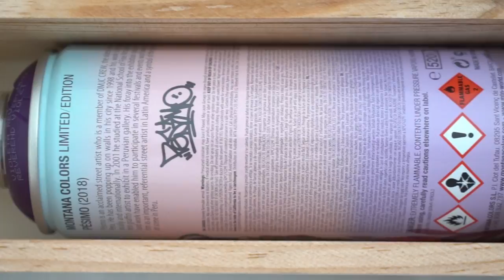PESIMO X MTN LIMITED EDITION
To accompany the release of the MTN Limited Edition of Pesimo we have edited a video clip to resume the work of the Peruvian artist. The mix of photos taken by Mireia Moschella are great as a presentation of the productions of Pesimo, this way showing a part of his styles personality and its reach in media and its locations.